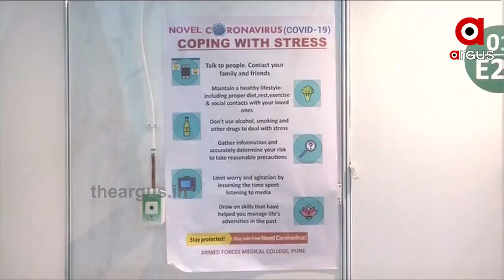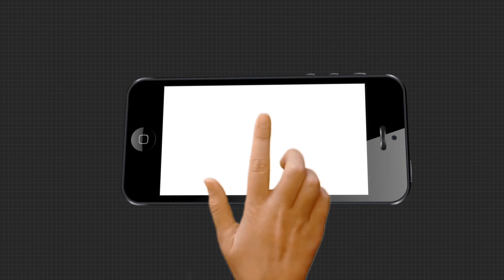ଦିଲ୍ଲୀକୁ ସାହା ହେଲେ କେନ୍ଦ୍ର ଗୃହମନ୍ତ୍ରୀ ଅମିତ ଶାହା....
ଦିଲ୍ଲୀରେ କରୋନା ଭୟାବହ ରୂପ ଧାରଣ କରୁଥିବା ବେଳେ ଅମିତ ଶାହାଙ୍କ ଚିତ ପଦକ୍ଷେପ ଏବେ ଦିଲ୍ଲୀବାସୀଙ୍କୁ ଆଶ୍ୱସ୍ତି କରିଛି...